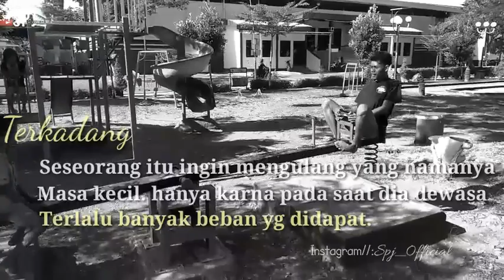karna menjadi anak kecil lebih seru